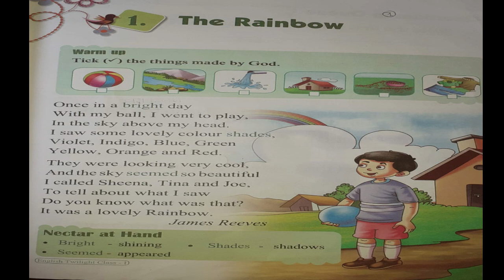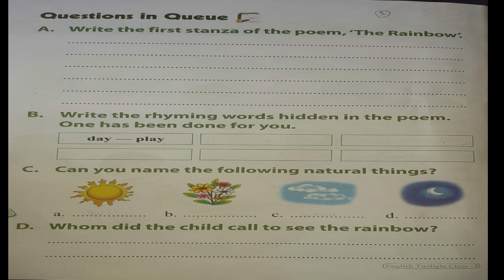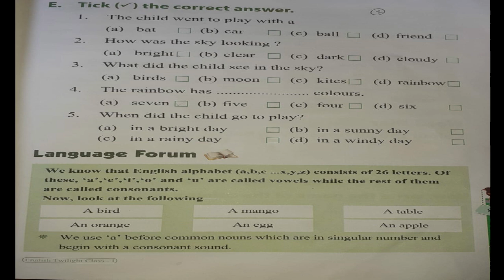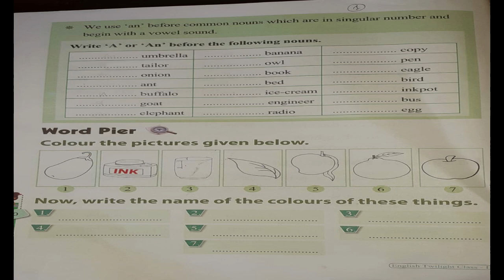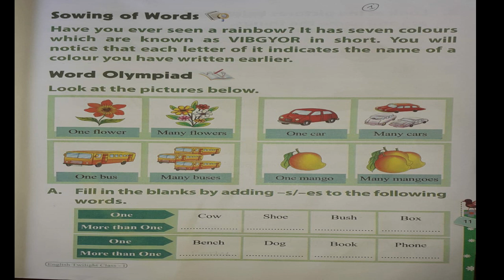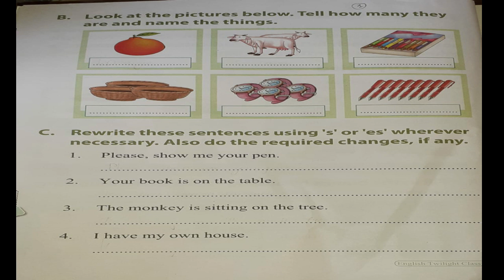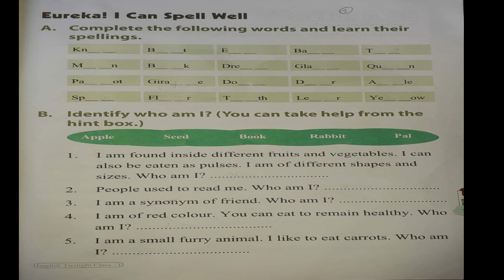English The Rainbow Lesson 1 Class 1